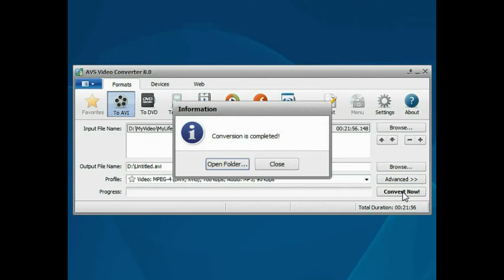How to convert VOB files using AVS Video Converter?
- Watch our video guide on how to convert VOB video container with DVD-video media to other popular formats.

Note! AVS4YOU® programs do not allow you to copy protected material.